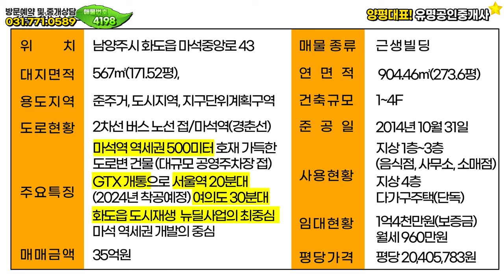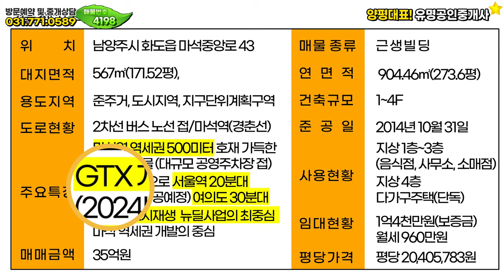지금 사야할까요? 쌀때 사세요! GTX-B 송도~용산~마석까지, 최대수혜지는 어디? 화도 건물 급매물 매매, 마석 근린생활건물,양평부동산전문❮유명부동산NO.4198❯유명공인중개사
위치 :  경기 남양주시 화도읍 / 대지 569.32㎡(172평) / 건물 906.94㎡(274평) / 철근콘크리트
급매가 : 비공개, 전화문의 (매매가 35억원)

[HOUSE PLAN]
대지위치 : 경기 남양주시 화도읍
대지면적 : 대지 569.32㎡ (172평)
건물면적 : 건물  906.94㎡ (274평)
건물규모 : 지상4층, 옥탑
준공년도 : 2014년 준공
지역/지구 : 준주거지역, 지구단위계획구역 (건폐율70%, 용적율500%)
용도 : 제2종근린생활시설
난방형태 : 도시가스
승강기 : 1대
주차대수 : 야외주차 10대 이상
교통편 : 마석역 5분거리, 화도ic10분거리, GTX-B 수도권 광역급행철도예정 !!

● 네이버, 다음 검색창에 유명공인중개사를 검색하시면 양평군의 최다급매물 정보를 확인하실 수 있습니다.

감사합니다.

유튜브 검색창에 "유명공인중개사"를 검색하시면 양평군의 최다급매물 정보를 확인하실 수 있습니다.
▶ 물건번호 4198번을 말씀해주시면 상담이 편리합니다.
▶ 계약을 결정하신다면 약간의 추가조정 가능해보입니다.
▶ 빠른 매매 예상되오니 서둘려 답사해보시길 권해드립니다.
저희 유명공인중개사는 항상 최고의 물건을 안정되게 거래 하도록 최선을 다하겠습니다.
상 호 : 유명공인중개사사무소
주 소 : 경기도 양평군 서종면 문호리 352-1번지 재원빌딩 1층
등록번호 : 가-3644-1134